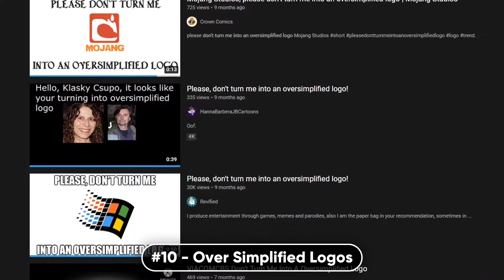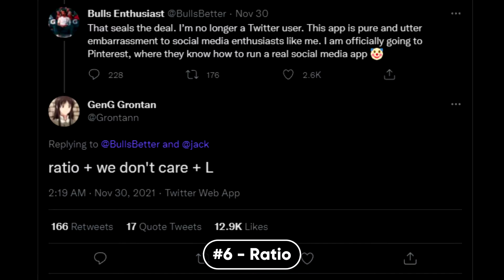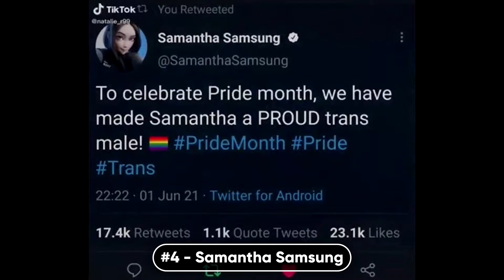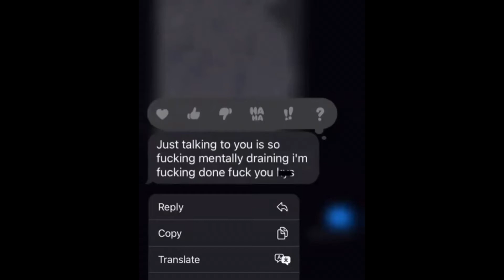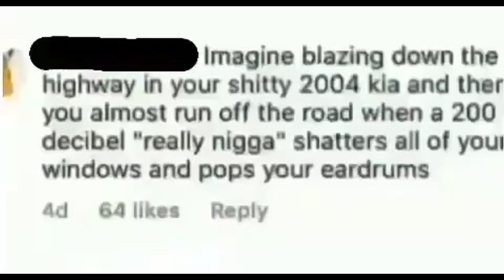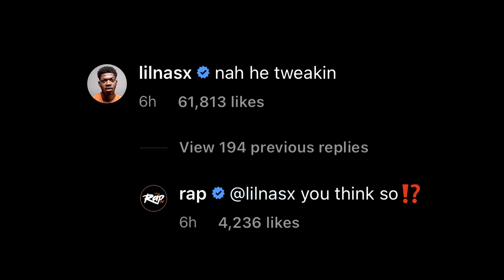Top 10 Worst Memes of 2021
MEMES! Every year has them! But this means that some memes can suck!! So we're gonna count down the worst memes of 2021

0:00 - Intro
0:22 - #10 - Oversimplified Logos
1:29 - #9 - Chips Ahoy Ads
1:56 - #8 - Grubhub Dance
2:08 - #7 - The Return of Damn Daniel
2:39 - #6 - Ratio
2:53 - #5 - Ankha Zone
3:02 - #4 - Samantha Samsung
3:21 - #3 - Chug Jug
3:46 - Memes I actually liked this year
6:30 - #2 -Squid Game
6:55 - #1 - Amogus
8:12 - "Honourable" Mentions
8:52 - Outro

[Music Used]
● Luigi's Casino - New Super Mario Bros
● N. Sanity Island - Crash Twinsanity
● New Year's Eve (11:30PM) - Animal Crossing New Horizons
● YouTuber Mix 5 Remastered - Lexan